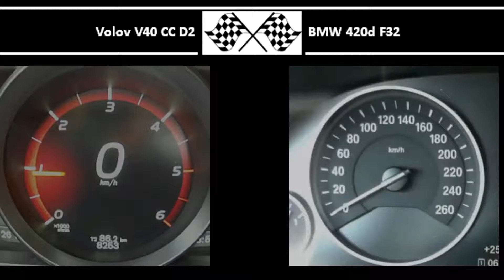Volvo V40 CC D2 VS. BMW 420d F32 - Acceleration 0-100km/h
Volvo V40 CC D2
114HP
270Nm
0-100 in 11,2s

184HP
380Nm
0-100 in 7,7s